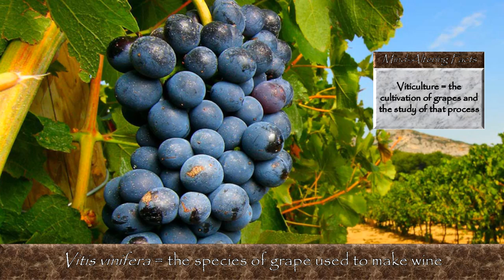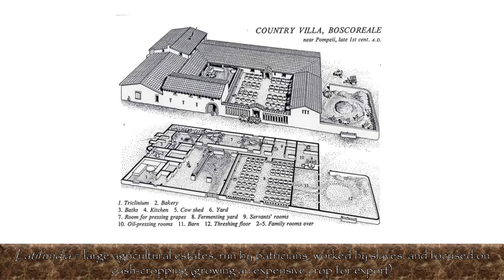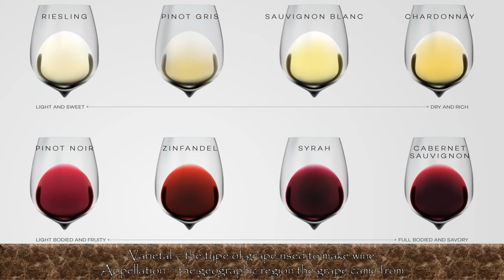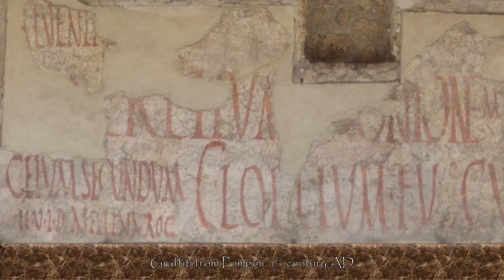HUMS 150B1 - Lecture 12b - Wine Production in Ancient Rome